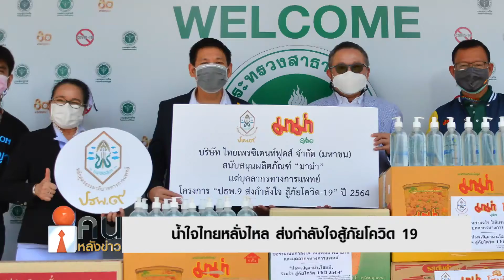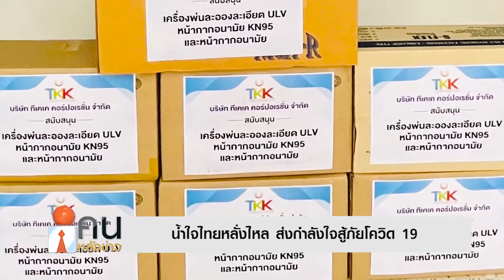น้ำใจไทยหลั่งไหล ส่งกำลังใจสู้ภัยโควิด19